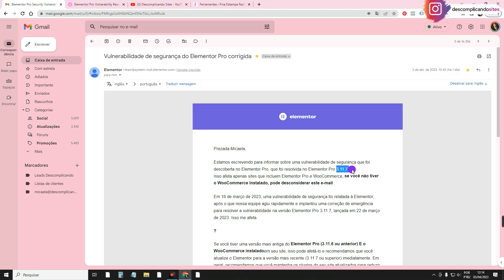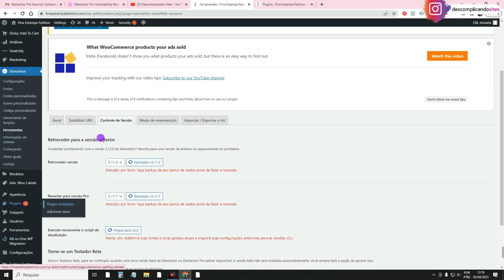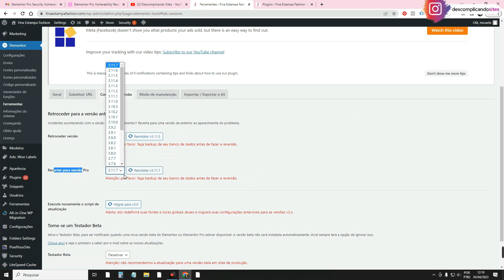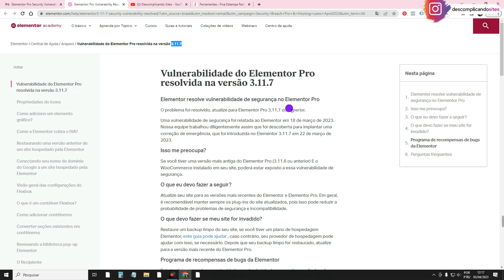🚨URGENTE! Faça isso no Seu Elementor Pro IMEDIATAMENTE! [Vulnerabilidade em Versão do Elementor Pro]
Neste vídeo falo sobre uma falha de segurança do Elementor WebSite Builder. O Elementor soltou um comunicado informando sobre uma vulnerabilidade do Elementor Pro, quando usado junto ao WooCommerce (plugin de Loja Virtual no WordPress). A falha de segurança foi descoberta da versão 3.11.6 inferior, para não correr riscos de ter o site hackeado/invadido, é preciso atualizar o Elementor Pro para versão 3.11.7 ou superior a esta versão. Veja o vídeo e aprenda mais sobre segurança de site WordPress, Elementor e WooCommerce.

Os WebDesigners e empreendedores que tem sites criados com WordPress, WooCommerce e usam o Elementor Pro precisam atualizar a versão do Elementor Pro para a recente(3.12), ou atualizar para a versão 3.11.7 ou qualquer versão superior. Pois foi descoberto uma falha de segurança, ou seja, uma vulnerabilidade nas versões inferiores do Elementor Pro quando tem o WooCommerce instalado junto. Para não correr o risco de ter o site invadido é preciso atualizar o Elementor Pro e seguir as dicas de segurança que falo neste vídeo.

Boa aula!